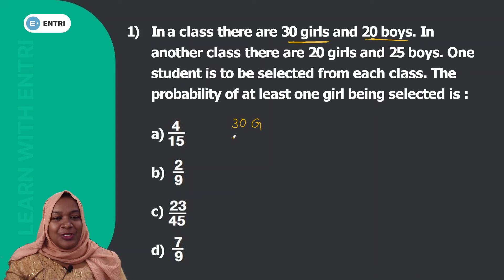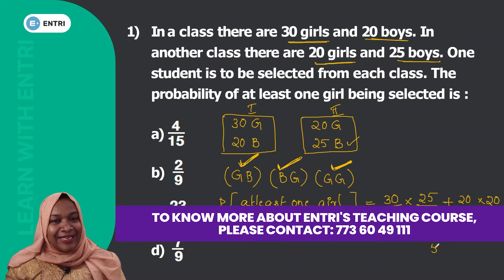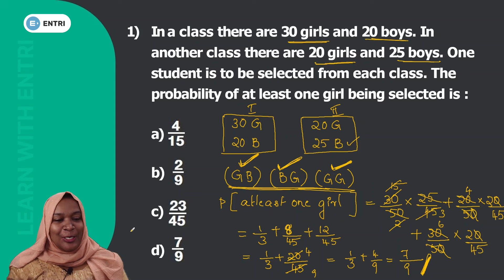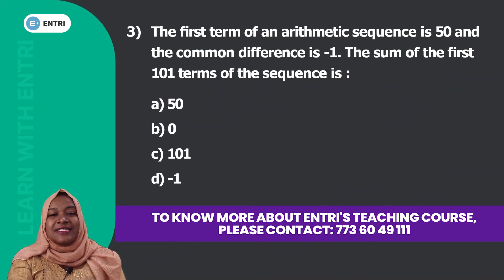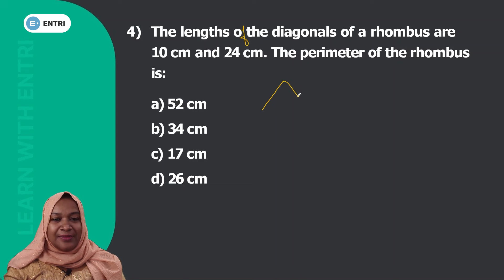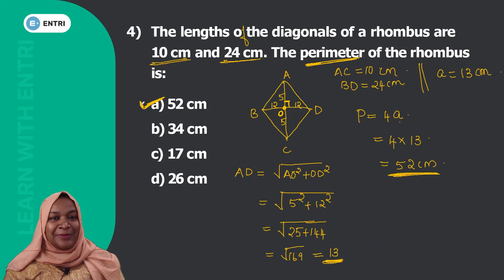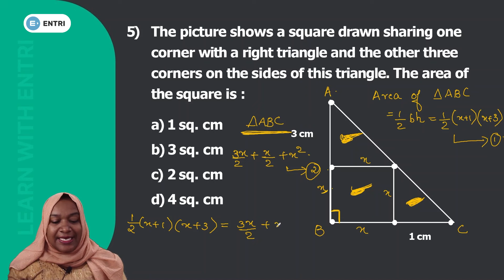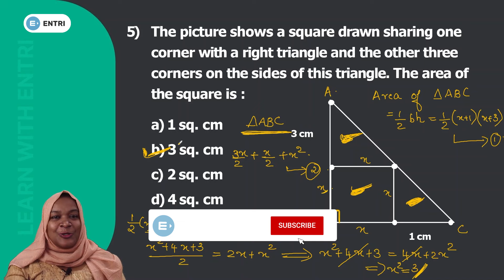KTET - III Mathematics | December 2023 Question Paper Analysis | Part-2 |Entri Teaching Malayalam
⏬ KTET - III Mathematics December 2023 Question Paper Analysis Part-1 Class Link Here⏬

⭕ KTET YODHA 1.0 Batch Admission Started ⭕
KTET YODHA 1.0 കോഴ്സിനെ കുറിച്ച് കൂടുതല്‍ അറിയുവാന്‍ Google Form Fill ചെയ്യുക

🔴KTET COURSES OFFERED🔴
KTET CATEGORY 3 (ALL SUBJECTS)